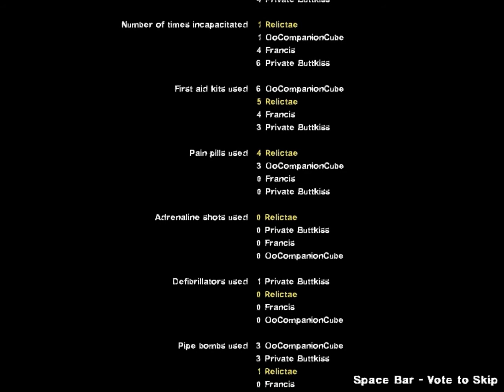Let's Play Left 4 Dead Part 11: Airport Security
Sometimes, bad things happen.  Sometimes, those bad things happen at an airport.  Luckily for everyone involved, there's a few new additions to this particular airport's security force.